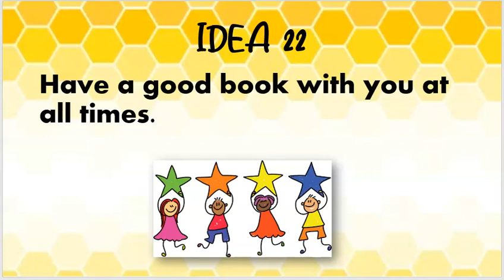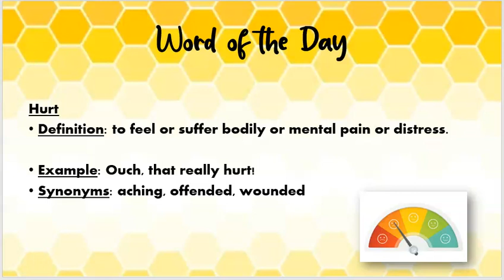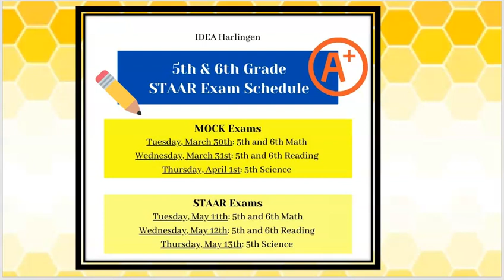IDEA Harlingen's Morning Announcements for Thursday, March 25th